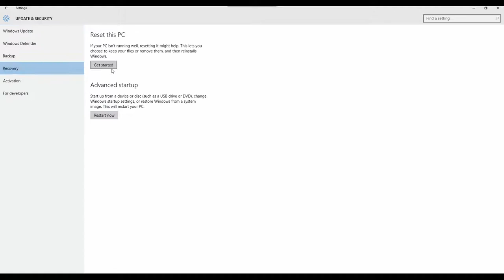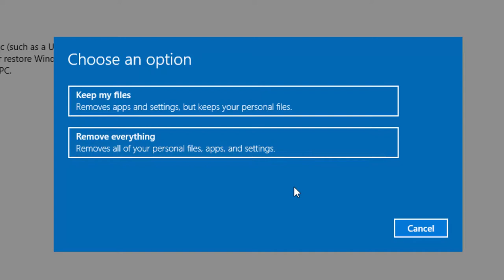06.ኮንፒትራችንን እንዴት እናጽዳው? ክፍል ስድስት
በዚህ የትምህርታችን ክፍል ኮንፒተራችንን እንዴት አንድርገን ፎርማት እንደምናደርግ ወይም ስንገዛው  ወደ ነበረው የውስጣዊ ይዞታው እንዴት እንደምንመልሰው እንማራለን።